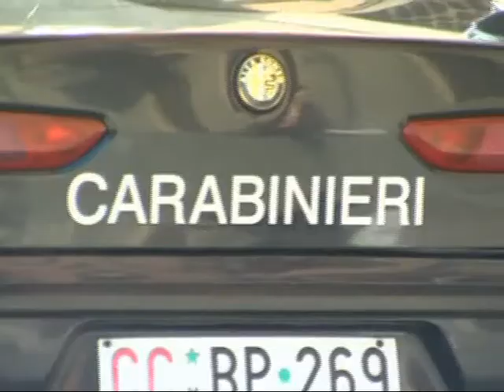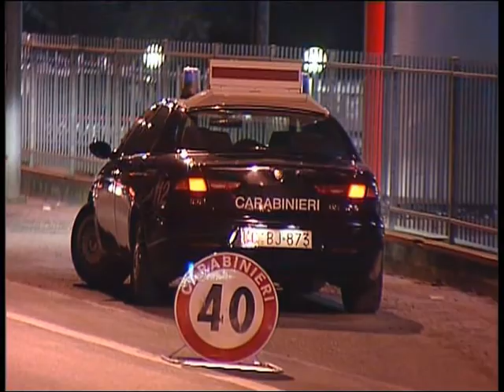arresti e denunce Carabinieri Valdarno